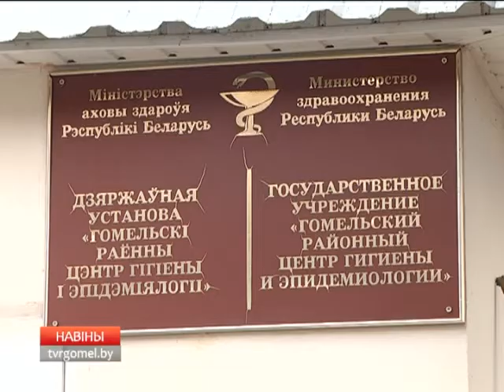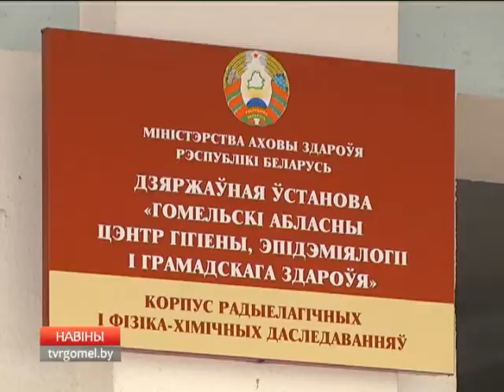Паводок в колодце